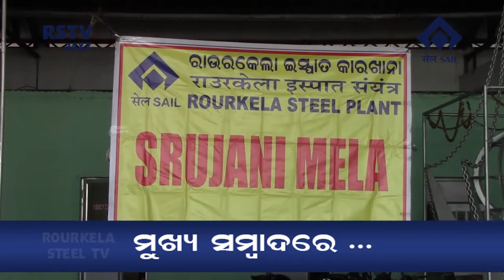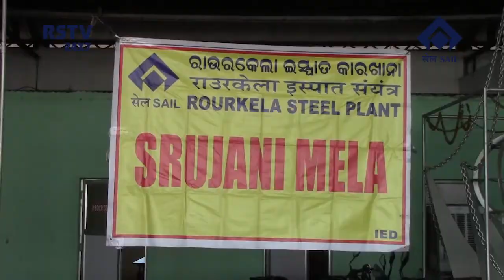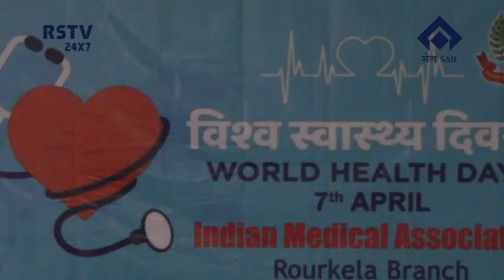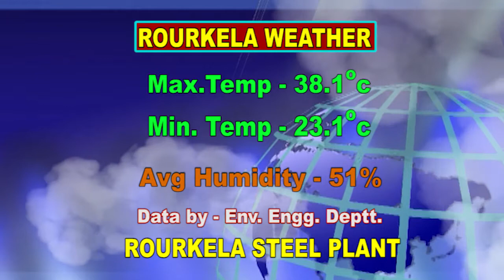ODIA NEWS DT- 8/ 4/ 2019